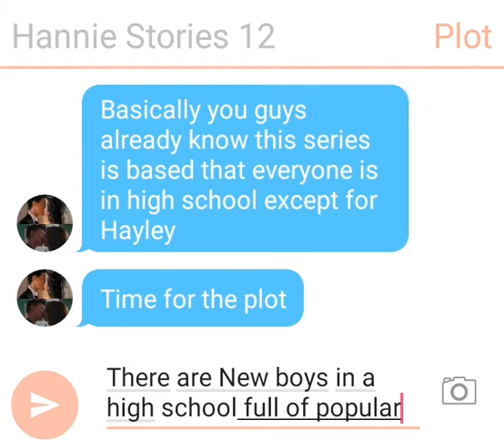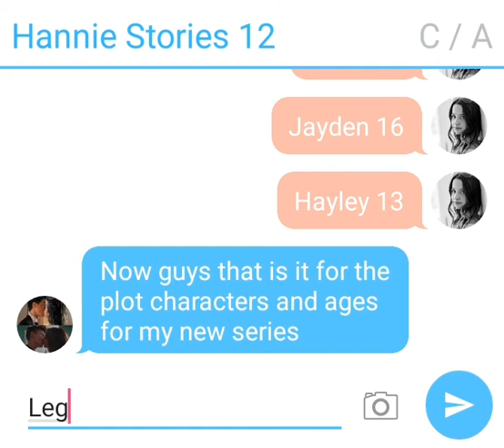New series announcement!!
This series will be taking over the Saturday Spot like I said in my video! This series is called high schoolers in love! No hate! In this video I included the plot the characters and the ages and of course the series name so you guys can know what this was about! Hope you enjoy the first episode!